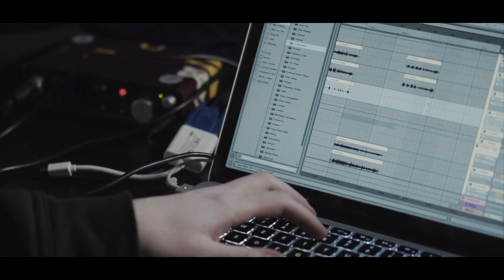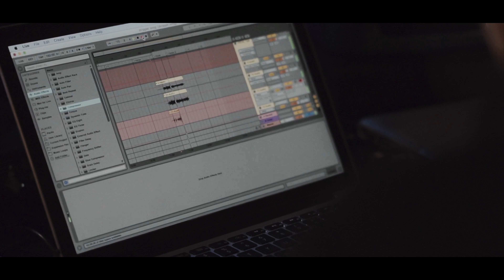Sony A6300 | Liam Mahal's G.O.A.L.S.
A documentary about Liam Mahal's New Album
Sony A6300 with Zeiss 55mm f1.8
DJI Ronin M
4k at 24fps
1080p at 120fps
Slog3 - SGamut3 Cine - exp+2
Film Convert Pro 2
Adobe Lightroom
Comment for details

Copper_Mile